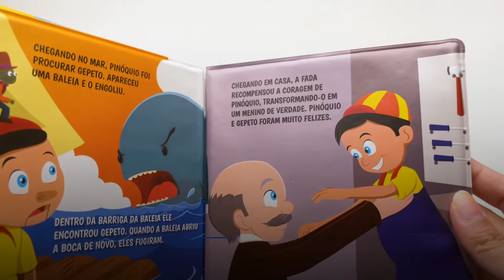Banho Divertido II | Pinóquio | Todolivro - Livrarias Família Cristã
Paginas: 6
Formato: 15 x 15 cm
Editora: Todolivro
Acabamento: Brochura
Idioma: Português